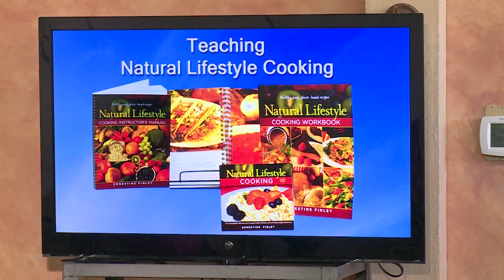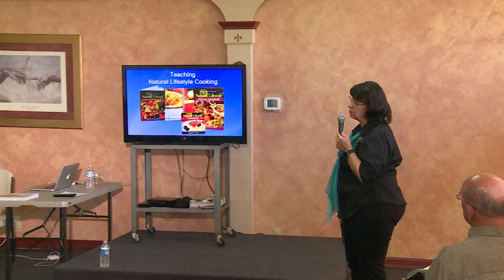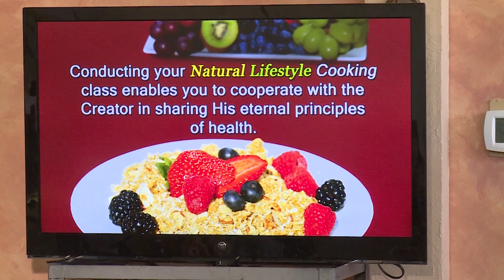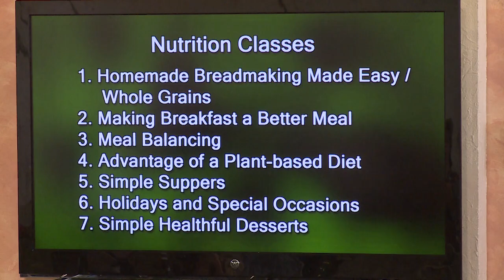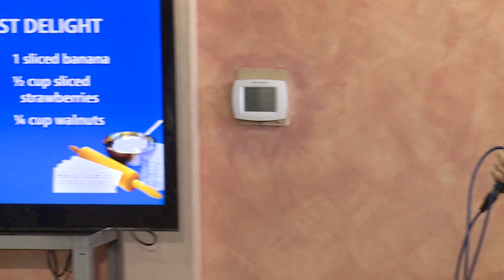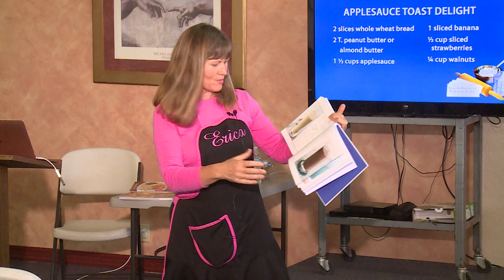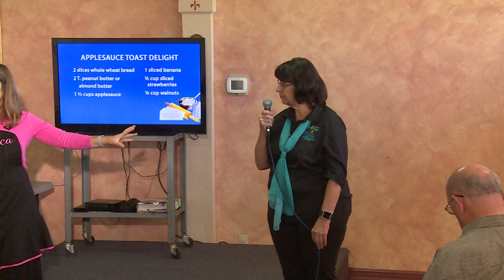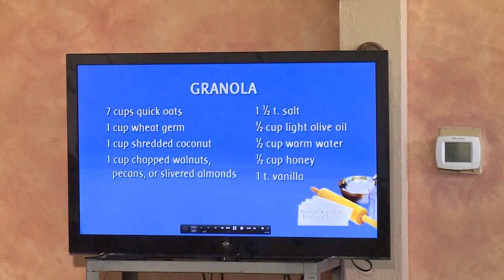05 PTH TRAINING: Cooking School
PATHWAY TO HEALTH BREAKOUT SESSION
TRAINING: Natural Lifestyle Cooking School
Presented by Erica Nedley & Cheryl Lindeman
Sept 24, 2017 9:30AM